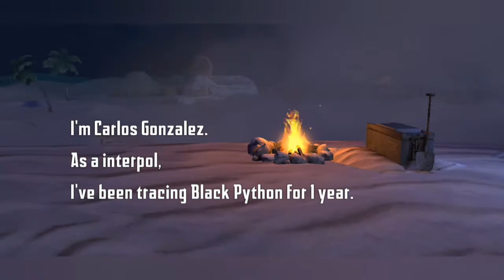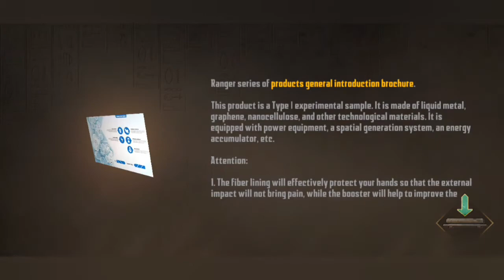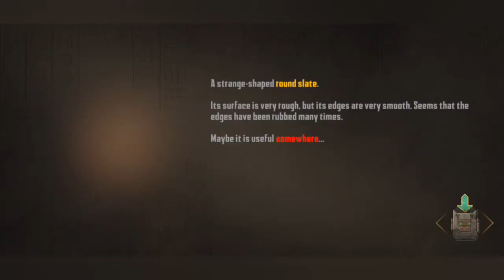Endless Nightmare 3 : Shrine | Gameplay ( Android/iOS)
Gameplay | Découverte sur Endless Nightmare 3 : Shrine
et commenté si vous voulez une autre partie

              BON VISIONNAGE 👍😀😁